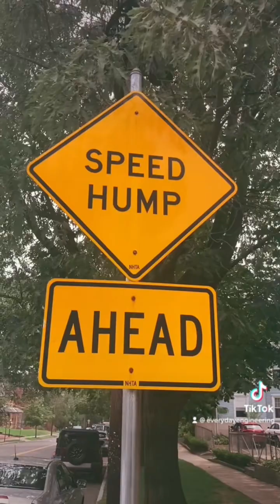Types of Speed Bumps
Different types of vertical roadway elements that keep streets safe by reducing speeding!